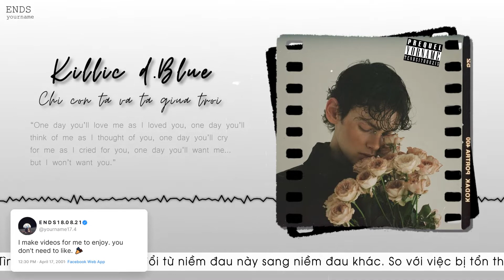Chỉ còn ta và ta giữa trời - Killic x D.Blue ♪ || Yourname | 抖音 | TikTok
🎧 Music video made only for the purpose of passion, not intended to profit
❖ Please credit the source if you use my video